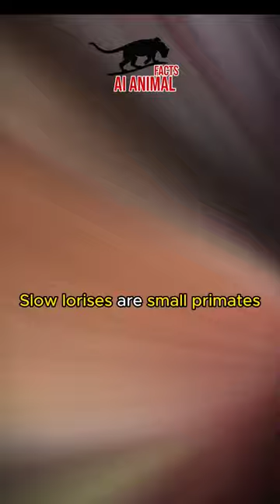Slow Loris: with Their Big Eyes and Deliberate Movements, have A Unique Cuteness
Slow Lorises are small primates that are native to the rainforests of Southeast Asia. They have big, round eyes and a mask-like appearance due to the dark patches of fur around their eyes. These primates are known for their slow and deliberate movements, which have earned them the nickname “slow” loris.

Slow Lorises are nocturnal and are most active at night. They are omnivorous and feed on a variety of foods, including insects, fruit, and tree gum. Slow Lorises are also known for their unique defense mechanism. They have a gland in their elbow that produces a toxic secretion, which they can lick and then deliver to their attackers by biting them.

slowloris, rainforest, wildlife, AIAnimalFacts,